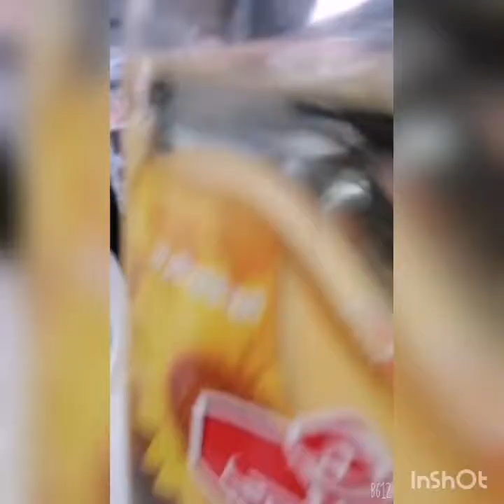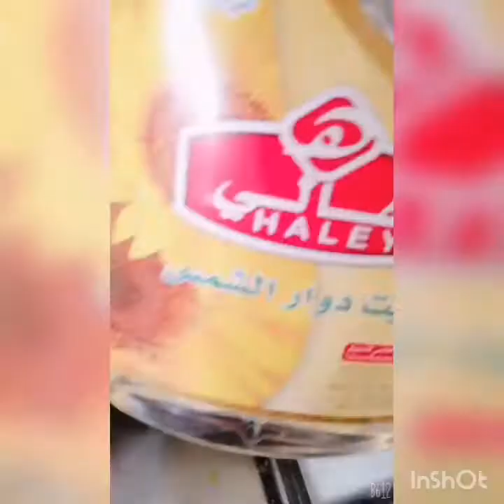BukhariRecipe (arabian dish)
Well done
FIRST TIME COOKING BUKHARI